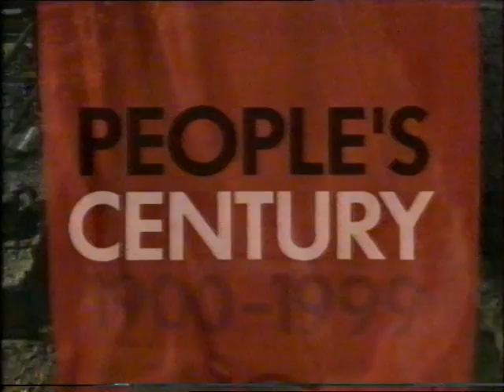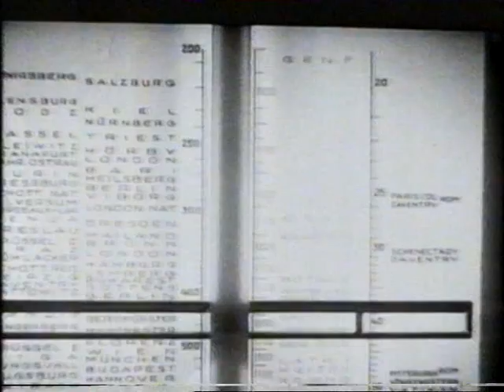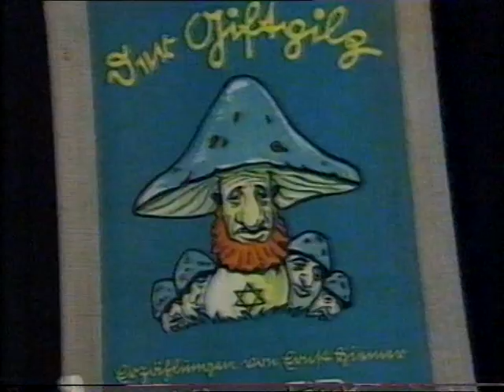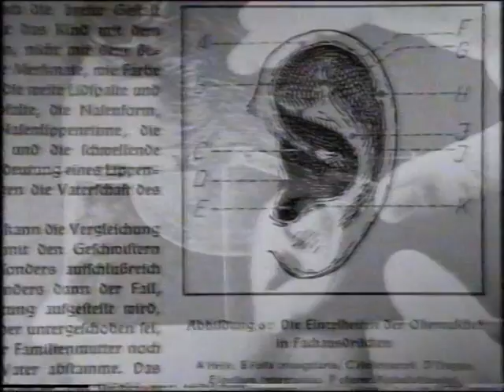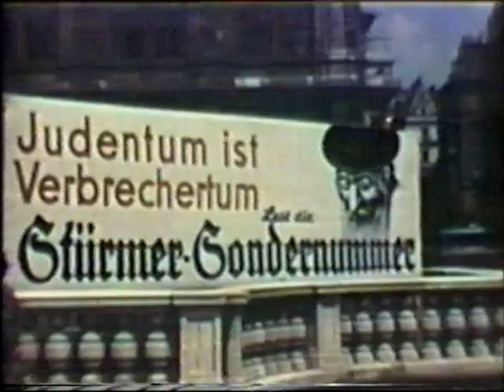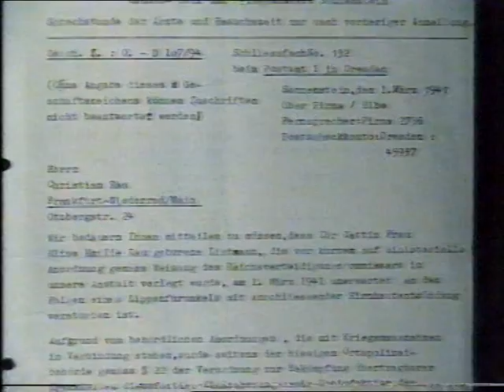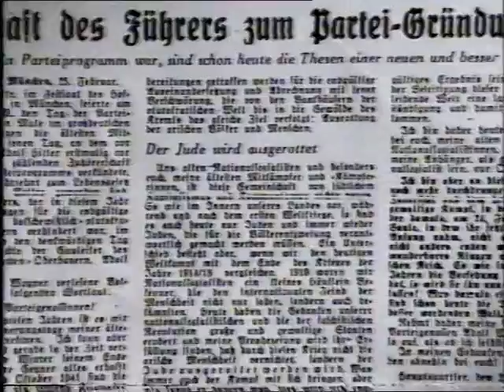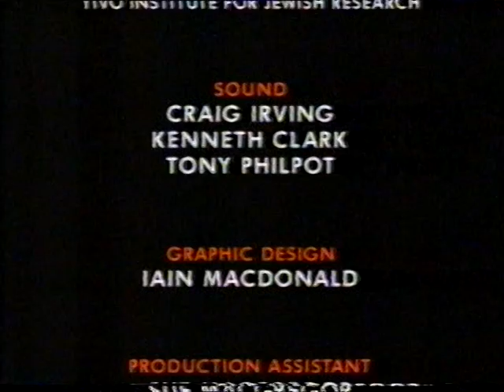People's Century Master Race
The Third Reich brings barbarity to the modern era. Germany is rebuilt through huge public works program, winning Hitler adulation from a once humiliated, impoverished and unemployed German people. Radio and mass rallies become important tools for propaganda, to eulogise the Germans as a 'master race'. The Nazis also use ancient jealousies to demonise the Jews, who had a strong presence in the professions and arts. Romani, the mentally handicapped and other groups are also targeted.